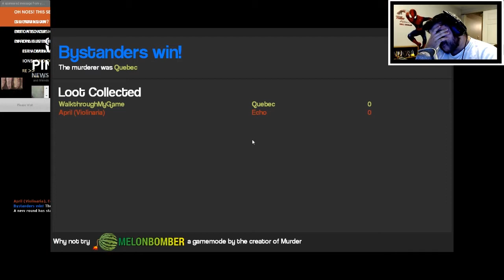Lets Walkthrough: [GMOD Murder] |Walk VS April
Walk and April decide to settle their differences with some Murder. No! Not that kind of murder! Murder in Garry's Mod :D

I hope you enjoyed and keep on walking mi Walkers :D